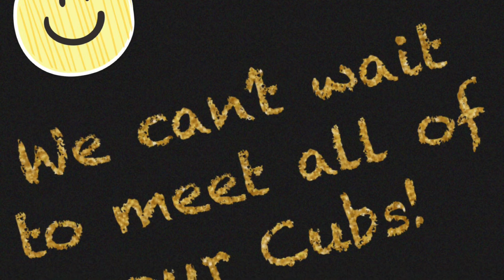Meet the Cravens Support Staff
An introduction video of the Cravens Support Staff Team